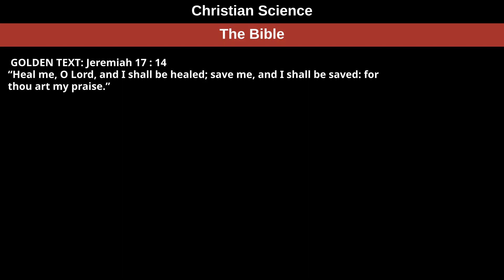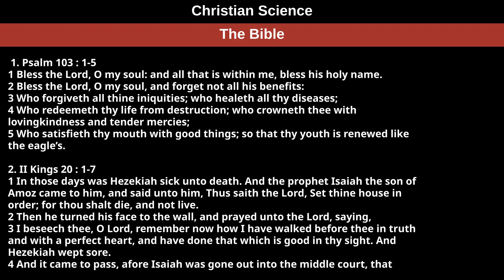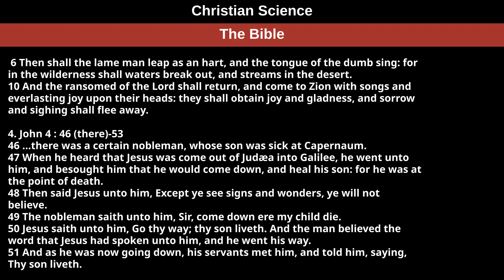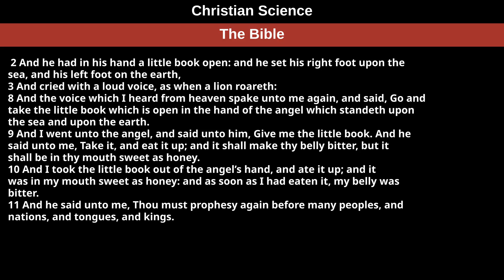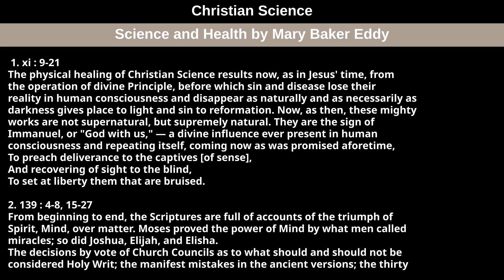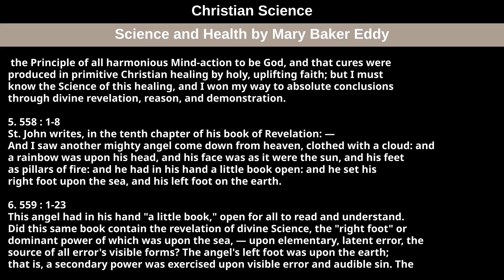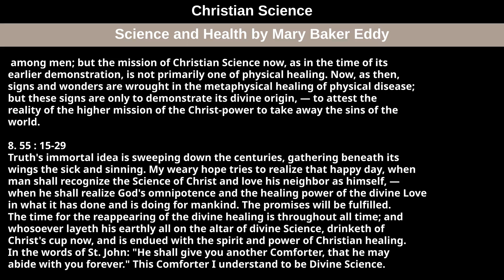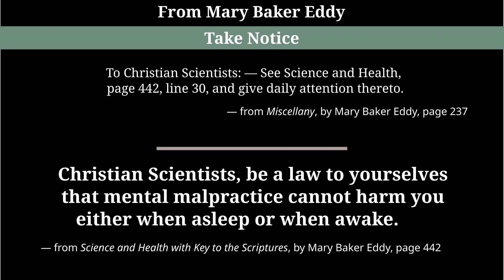June 26th, 2022 Weekly Lesson — Christian Science